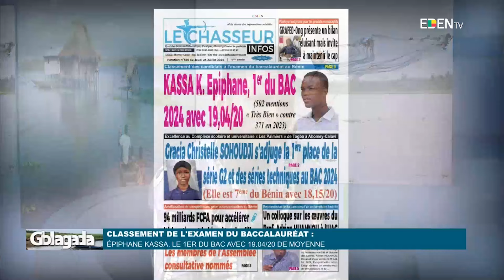GBLAGADA DU 27 JUILLET 2024 SUR EDEN TV AVEC Gildas HONFO et Martin KOUDENOUKPO